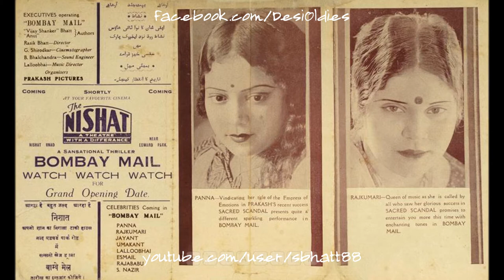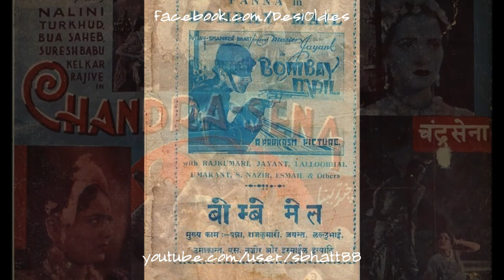Ghar Ki Rani / The Better Half 1940: Naina barse daiya aao nanadi ke bhaiya (Meenakshi Shirodkar)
Images: (1) Booklet for BOMBAY MAIL (1935); (2) A song synopsis booklet for BOMBAY MAIL (1935); (3) Film poster for CHANDRASENA (1935); (4) An image outside of a theater for CHANDRASENA (1935)

Title: Naina barse daiya aao nanadi ke bhaiya
Vocals: Meenakshi Shirodkar
Film: GHAR KI RANI a.k.a. THE BETTER HALF
Year: 1940
Lyrics: Pandit Indra Chandra
Country: British India